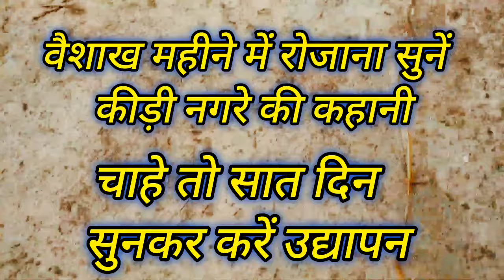कीड़ी नगरा की कहानी | vaishakh mas kidi nagare ki kahani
कीड़ी नगरा की कहानी | vaishakh snan ki kahani | kidi nagare ki kahani | वैशाख मास vaishakh mas katha

vaishakh snan ki katha  वैशाख महीने की बरकत देवता की कहानी  vaishakh mas ki katha | baisakh ki katha | vaishakh snan ki katha | वैशाख स्नान की कथा | vaishakh mas katha | vaishakh mahine ki katha
वैशाख मास स्नान,व्रत,दान कैसे करें vaishakh maas snan vidhi | barkat devta ki kahani

वैशाख स्नान विधि
वैशाख स्नान कैसे करें
वैशाख का महीना कैसे नहाए
वैशाख कैसे नहाते हैं
vaishakh mass snan vidhi
vaishakh snan vidhi
vaishakh maah snan vidhi
vaishakh maas katha
vaishakh mahine ke Dan punya
vaishakh kaise nahae
vaishakh Puja vidhi
vaishakh mahine ke vrat tyohar

vaishakh maas ki katha,vaishakh maas mahattam vaishakh mahine ki kahani,vaishakh_maas_mahatmya,vaishakh_maas_mahatmya_adhyaबैशाख_मास_महात्म्यवैशाख मास महत्त,वैशाख मास महत्तम,वैशाख मास महत्तम अध्याय 1,वैशाख मास महात्म्य,वैशाख मास महात्म्य अध्याय 1,वैशाख_मास_महत्तम,वैशाख_मास_महत्तम_अध्याय1,वैशाख_मास_महातम,वैशाख_मास_महातम_अध्याय1,वैशाख_मास_महात्म्य,वैशाख_मास_महात्म्य_अध्याय 1
वैशाख मास का माहात्म्य, वैशाख मास का महात्म्य, वैशाख मास माहात्म्य की कथा,
वैशाख मास महात्म्य की कथा,
वैशाख मास का महातम,  वैशाख मास का महतम
वैशाख मास महातम, वैशाख मास महतम
वैशाख मास महातम की कथा, वैशाख मास महतम की कथा,
बैसाख मास का माहात्म्य, बैसाख मास का महात्म्य, बैसाख मास माहात्म्य की कथा,
बैसाख मास महात्म्य की कथा,
बैसाख मास का महातम,  बैसाख मास का महतम
बैसाख मास महातम, बैसाख मास महतम
बैसाख मास महातम की कथा, बैसाख मास महतम की कथा,
 vaishakh mahatmya, vaishakh mahatmay, vaishakh maas mahatmya, vaishakh ka mahatmya, vaishakh ka mahatv, vaishakh ka mahatva, vaishakh mas ka mahatva, vaishakh mahine ka mahatva,